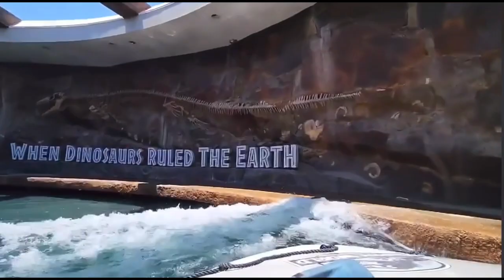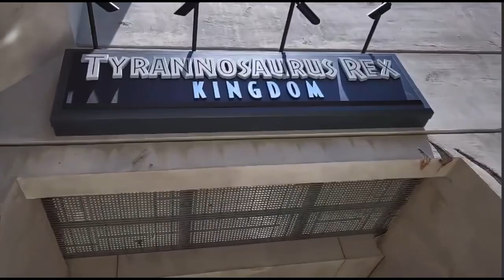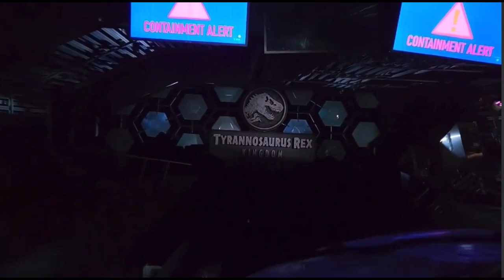Jurassic world at Universal Studios Hollywood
After we watched the movie dominion jurassic world we went to universal studios hollywood to ride and die at the jurassic world